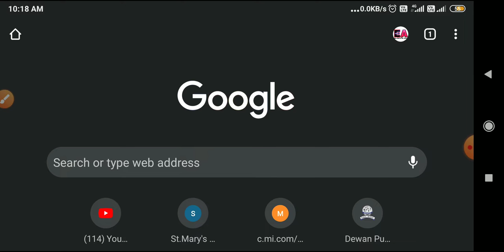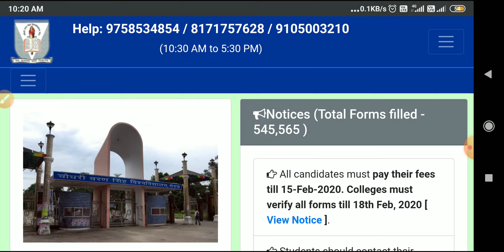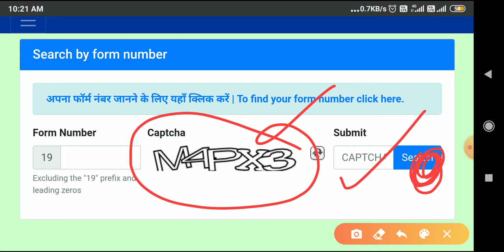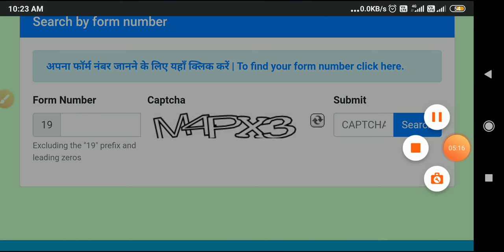CCS University Admit Card 2020 Download Here | Annual Exam Admit Card 2020 CCSU Meerut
CCS University Admit Card 2020 Download Here / Annual Exam Admit Card 2020 CCSU Meerut / Regular or Private exam Admit card 2020/

Download Admit Card Link Here